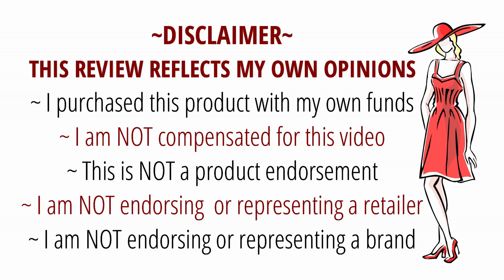Tressallure CHARLOTTE & Noriko DOLCE | Wig REVIEW & STYLING!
Tressallure CHARLOTTE Frosty Blonde HL Vs Noriko DOLCE Mochaccino R COMPARE & style! XOXO

👉🏻FEATURED WIG STYLES CAN BE FOUND AT YOUR FAVORITE WIG RETAILER!

🔹My WIG MEASUREMENT -  21.25” Circumference 6.5”, 13” front to back, 12” ear to ear, from hairline to chin 3-4” from chin to collarbone 5’2.5” is my height and I have a medium frame

Produced and Filmed in 2023 by TAZS WIG CLOSET& TAZS WIG CHARM